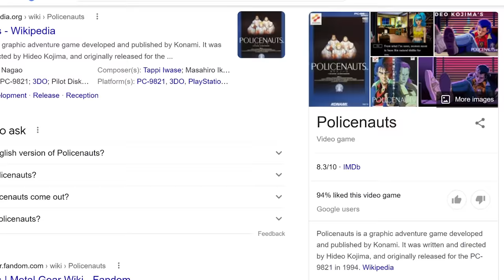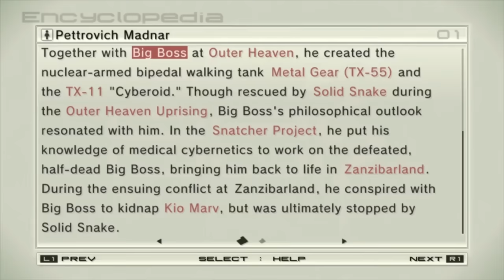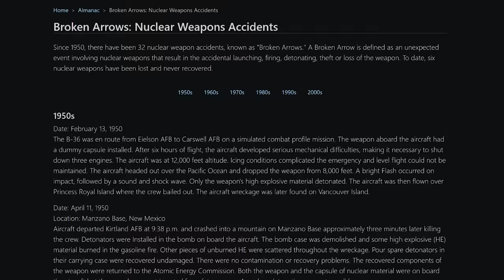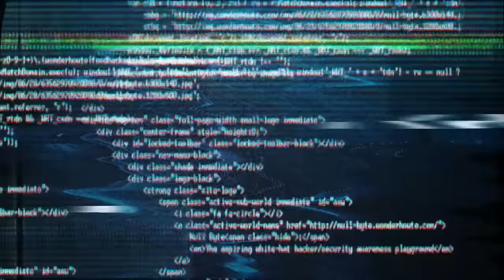The Crimes of Big Boss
Special thanks to the Master of Machinima, Nourished Psyche! He uses Metal Gear Online 2 to make movie versions of all the unvoiced games in the series. Check out his version of Metal Gear 2: Solid Snake, featured in this video

0:00 Genesis
2:33 Enhanced Interrogation
4:19 Kidnapping
6:34 Child Soldiers
10:00 Exploitation of Orphans
11:36 WMDs
13:29 Last Rites